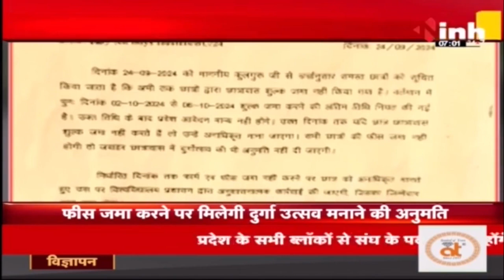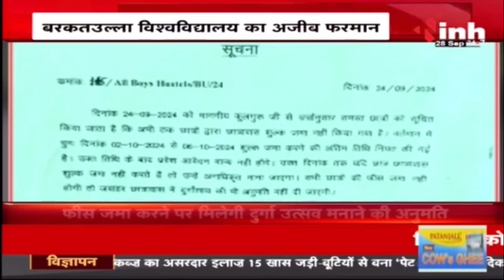Barkatullah University के फरमान पर भड़का हिंदू संगठन, विवाद बढ़ने पर वापस लिया आदेश | Bhopal News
Incoming Search Terms: